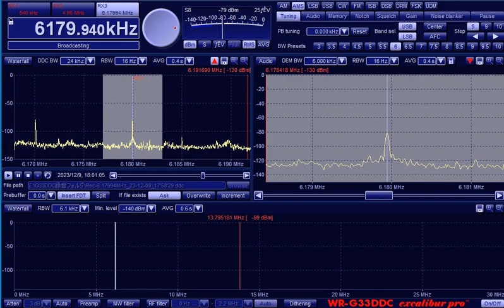6179.94kHz R.Nacional da Amazonia (SA) 20231209 1759JST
Tokyo Koto RX:G33DDC ANT:Hand-made FLAG+RTR